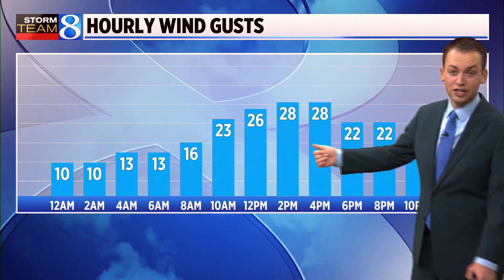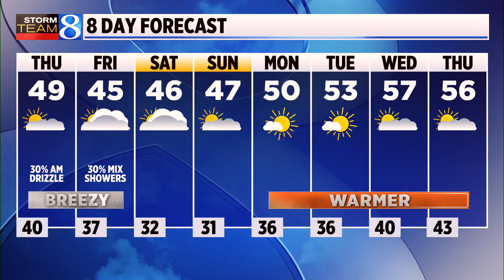Storm Team 8 forecast, 11 p.m., 110723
Things should dry out heading into Thursday but chance of light rain remains Thursday morning. (Nov. 8, 2023)